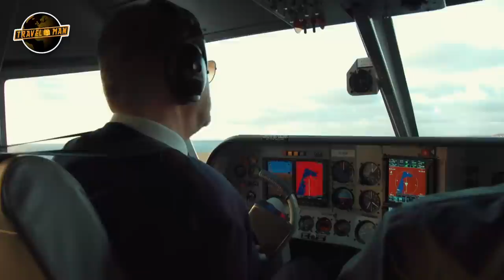Joe Lycett & Bill Bailey tour Iceland on a tiny plane | Travel Man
The new Travel Man, Joe Lycett, whisks Bill Bailey off to Iceland, for alfresco bathing, volcanoes, Northern Lights, husky sledging and snowflake bread. To watch full episodes of Travel Man,